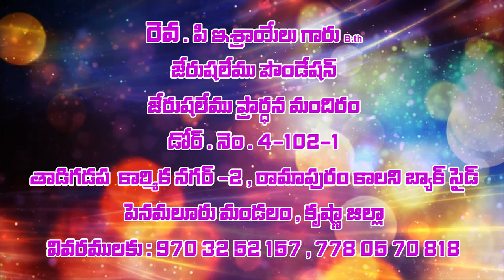Pastor M.Israel garu ||20 -3 -2020||కీడుకు ప్రతిగా మేలు చెయ్యేట